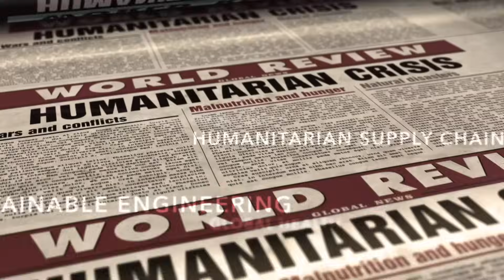Postgraduate Study in the School of Engineering, University of Warwick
Postgraduate study with the School of Engineering at the University of Warwick.

Warwick’s School of Engineering is one of the leading engineering departments in the UK. Located in Coventry, in the heart of England, the University is ideally situated near many of the UK’s biggest names in engineering. With an international reputation for excellence in teaching and research, your Warwick degree will be recognised and respected globally. Develop new knowledge and equip yourself for the challenges of tomorrow.